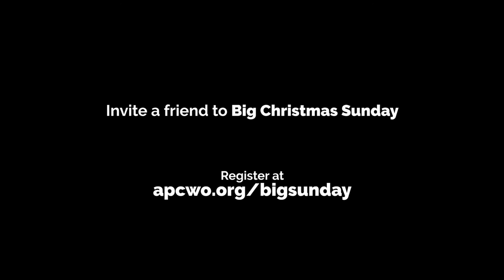Big Christmas Sunday Musical - The Making | All Peoples Church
We're excited to invite you for our Big Christmas Sunday Musicàl - The Redeemed Gift, a readaptation of the play "The Other Wiseman" directed by Anita Mithra. Come and find the journey of the other Wiseman and the message of the ultimate Redeemed Gift.